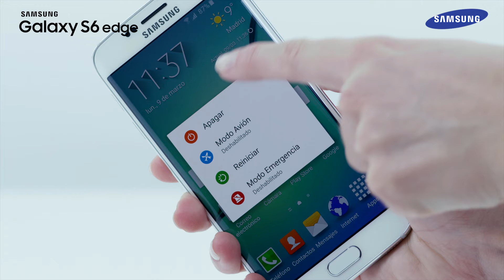Cómo introducir o sacar la tarjeta SIM en Samsung Galaxy S6 y S6 Edge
Conoce nuestros videotutoriales y saca el máximo provecho de tus dispositivos Samsung.
Toda la información de producto y contacto con nuestro SAT